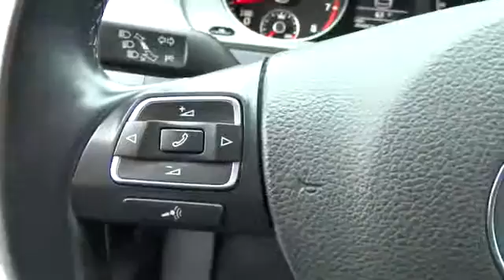2012 VOLKSWAGEN CC SPORT Redding, Eureka, Red Bluff, Northern California, Sacramento, CA 1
2012 VOLKSWAGEN CC SPORT  - Stock#: 124891 - VIN#: WVWMP7AN6CE506570